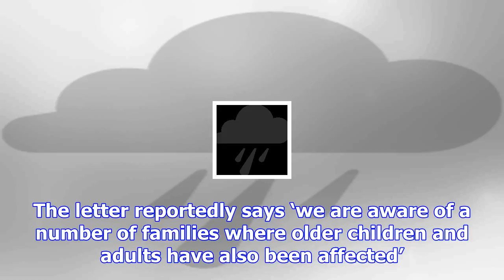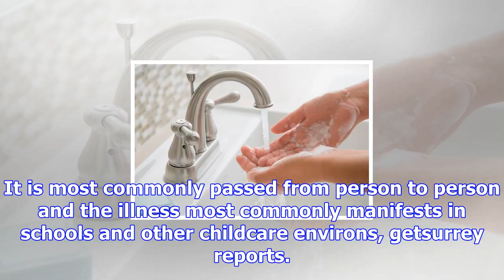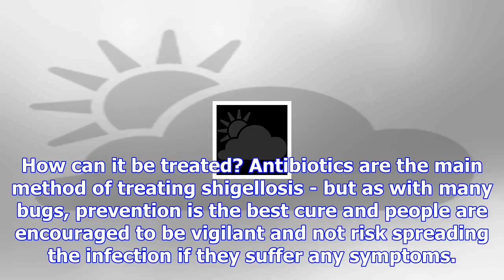Shigellosis vomiting bug outbreak with confirmed cases in school children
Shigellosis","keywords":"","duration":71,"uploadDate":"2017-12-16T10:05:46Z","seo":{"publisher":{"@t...